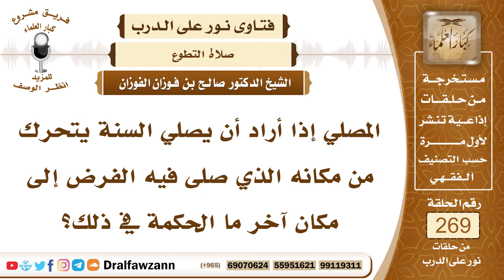4556- حكم الانتقال لمكان آخر بعد الفرض لصلاة الراتبة - الشيخ صالح الفوزان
السؤال: جزاكم الله خيراً وأحسن إليكم، المصلي إذا أراد أن يصلي السنة يتحرك من مكانه الذي صلى فيه الفرض إلى مكان آخر ما الحكمة في ذلك؟
الجواب: لم يثبت دليل في انتقاله ولكن إذا فعل هذا فلا بأس من أجل تكثير مواطن العبادة، يقول بعض الفقهاء أنه يستحب لأجل تكثير مواطن العبادة، ولكن في الواقع لا دليل صحيح على هذا.

السيرة الذاتية :
للاشتراك في قناة الشيخ صالح الفوزان

14_ الشيخ محمد أمين الشنقيطي
يتيوب

15_سماحة المفتي عبد العزيز آل الشيخ
 يوتيوب

رئيس الفريق
لمشروع كبار العلماء